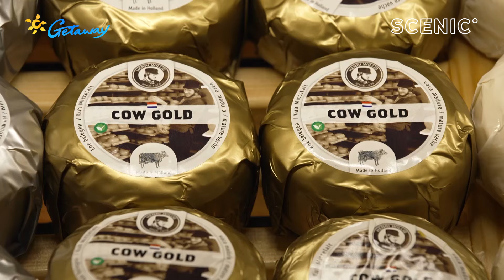Getaway To Christmas Markets | Scenic River Cruise | pt 2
Getaway To Christmas Markets | Scenic River Cruise

Nicky Buckley experienced it all aboard the ultra-luxurious Scenic Jasper. Cruising to picturesque German towns along the Main and Rhine rivers was nothing short of magical, as they glided towards the final destination of Amsterdam.